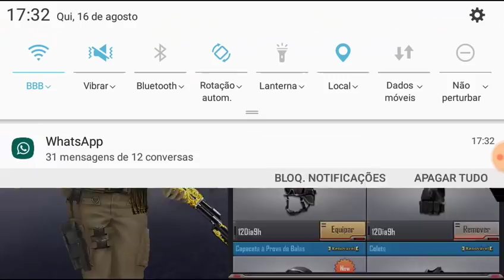GASTEI 4 MIL DIAMANTES NA AK-47 REAL E PASSEI MAL! 《CROSSFIRE LEGENDS》